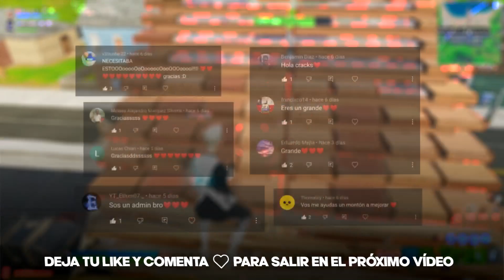✅ Como CONTROLAR LOS NERVIOS 😰 (CONSEJOS)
Usa mi código de creador 𝗟𝗘𝗦𝗦𝗜𝗧𝗢 en la tienda de Fortnite para apoyarme 🥳

𝘾𝙊𝙋𝙄𝘼 𝙔 𝙋𝙀𝙂𝘼 𝙀𝙎𝙏𝙀 𝘾𝙊𝙍𝘼𝙕𝙊𝙉 𝙀𝙉 𝙇𝙊𝙎 𝘾𝙊𝙈𝙀𝙉𝙏𝘼𝙍𝙄𝙊𝙎 👉 ❤️
𝙔 𝙎𝙀𝙍𝘼𝙎 𝙎𝘼𝙇𝙐𝘿𝘼𝘿𝙊!

🛡 𝗛𝗔𝗭𝗧𝗘 𝗠𝗜𝗘𝗠𝗕𝗥𝗢 por solo 1,99$

00:00​ Intro
00:25 Aclaración rápida
01:06 Consejos
05:31 Agradecimientos y saludos
06:15 Gameplay

🔻IGNORAR 🔻